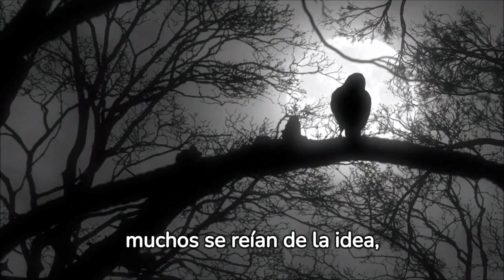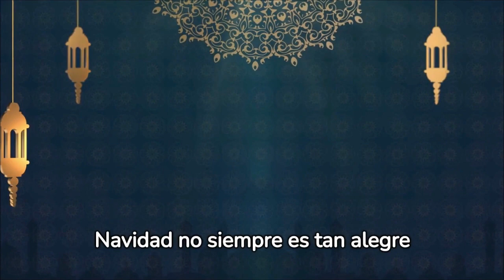CUANDO LA NAVIDAD SE VUELVE ESPELUZNANTE👻​🥶​🎈​🤡​🏃‍♂️​🥳​❄️​⛄​🎄​🎆​🎇​🧨​🎉​🎊​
Mi  canal de entretenimiento de YouTube está diseñado para proporcionar a los espectadores una experiencia inolvidable. Me centro en crear contenido educativo, entretenido e inspirador. Me esfuerzo por mostrar lo mejor que el mundo puede ofrecer en términos de comedia, música, arte y mucho más.
Cuando la Navidad se Vuelve Espeluznante es un fenómeno cultural que se produce cuando las tradiciones y decoraciones navideñas se vuelven oscuras y siniestras. Puede tomar muchas formas diferentes, desde adornos espeluznantes hasta películas de terror ambientadas en la Navidad.

Una de las formas más comunes de que la Navidad se vuelva espeluznante es a través de la decoración. Los adornos navideños tradicionales, como árboles, luces y estrellas, a menudo se reinterpretan con un toque de terror. Por ejemplo, un árbol de Navidad podría estar decorado con fantasmas, arañas o murciélagos. Las luces podrían ser de colores oscuros o tener formas siniestras. Las estrellas podrían estar hechas de huesos o calaveras.

Otra forma de que la Navidad se vuelva espeluznante es a través de las películas. Hay muchas películas de terror que se ambientan en la Navidad, como "Pesadilla antes de Navidad", "El Grinch" y "Jack Frost". Estas películas a menudo presentan temas de miedo, oscuridad y muerte.

La Navidad también puede ser espeluznante en la literatura. Hay muchas historias de terror que se ambientan en la Navidad, como "El cuento de Navidad de Charles Dickens" y "El extraño caso del Dr. Jekyll y el Sr. Hyde". Estas historias a menudo exploran temas de redención, corrupción y moralidad.

La Navidad puede ser una época de alegría y celebración, pero también puede ser una época de miedo y oscuridad. Cuando la Navidad se vuelve espeluznante, nos recuerda que el mundo no siempre es un lugar feliz y seguro.

Aquí hay algunas ideas específicas para crear una Navidad espeluznante:

Decora tu árbol de Navidad con adornos de temática espeluznante, como fantasmas, arañas, murciélagos o calaveras.
Pon luces de colores oscuros o con formas siniestras, como murciélagos o arañas.
Coloca estrellas hechas de huesos o calaveras en tu árbol.
Mira una película de terror ambientada en la Navidad.
Lee una historia de terror ambientada en la Navidad.
Con un poco de creatividad, puedes crear una Navidad espeluznante que sea divertida y aterradora al mismo tiempo.